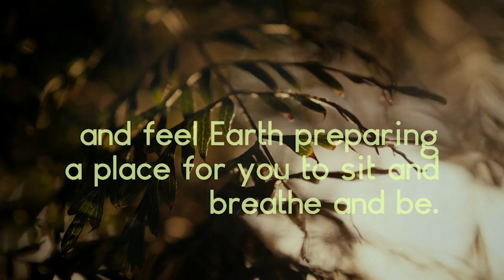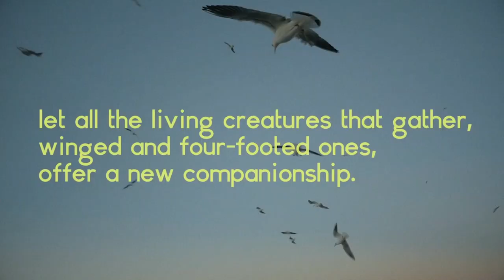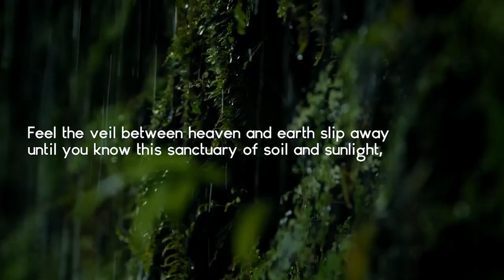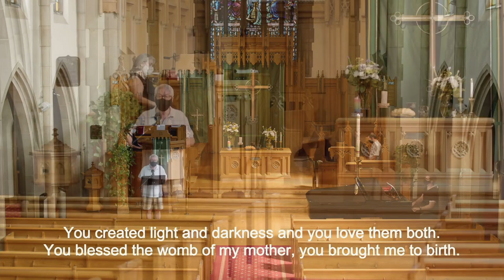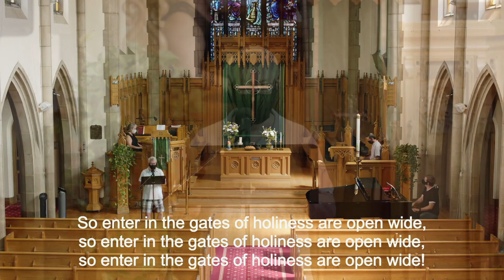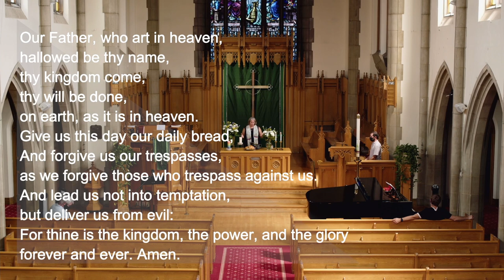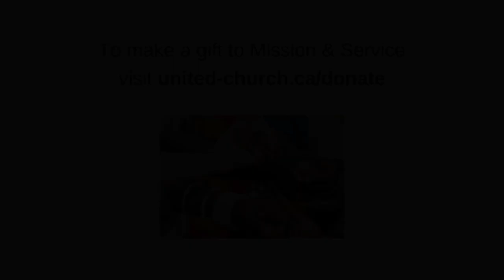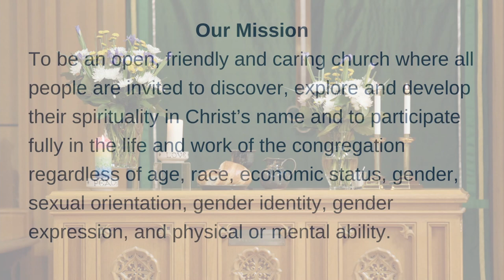Sunday Worship Service - September 5, 2021 at 10:30 am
Walking the Road as Church

CCLI# 11522136 OneLicense# A-722907
All videos included in the service have been used with permission.